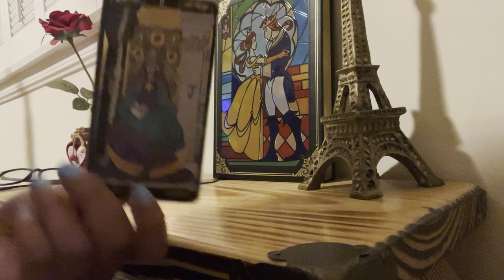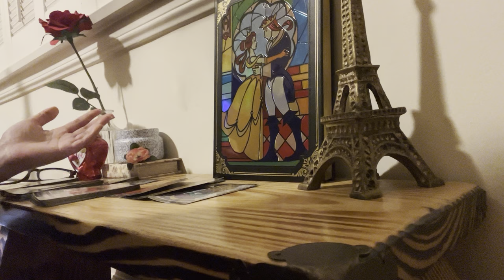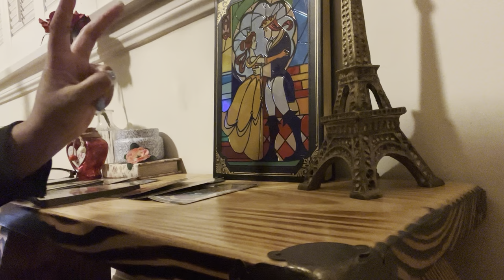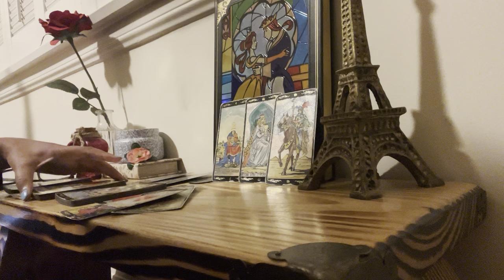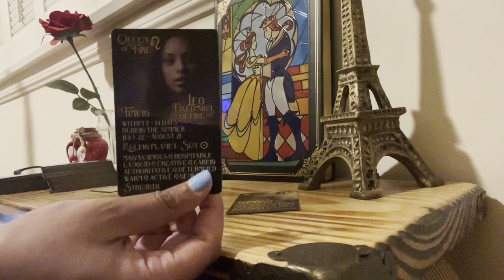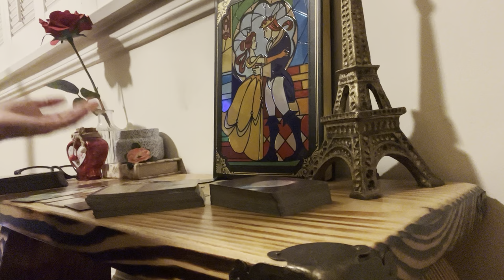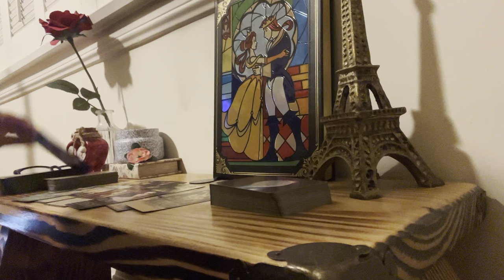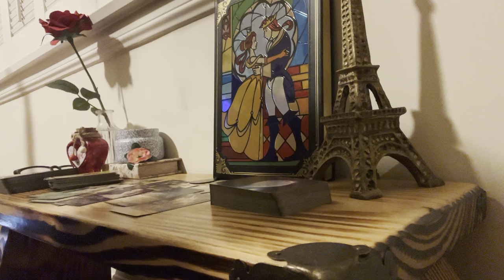The Solar Eclipse Technology Revolution! Jupiter-Uranus Conjunction 🌅 A New Dawn ⭐ Energy Reading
Thumbnail from Pinterest!!